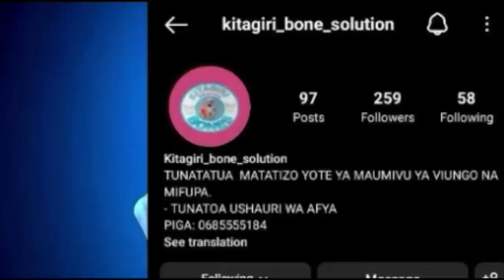Mkataba wa Bandari Urejeshwe Bungeni--Wakili Mwabukusi